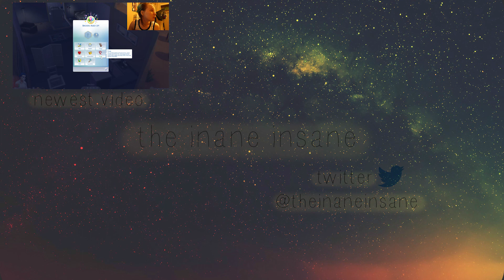My Sexuality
Welcome back to my Honesty Series where I talk about things I don't generally talk about or I'm afraid to talk about. Sexuality is the topic today, something that I've struggled a bit with but have never been open about it.

Like this video if you liked this video!